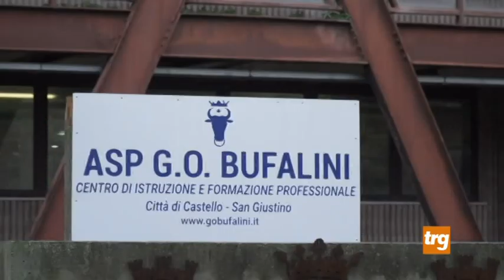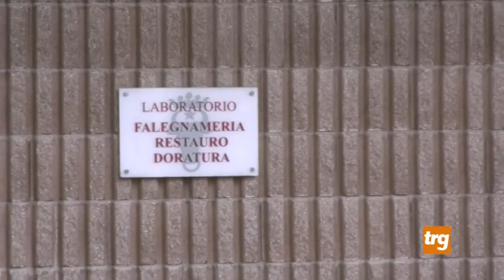Città di Castello, un anno di Bufalini